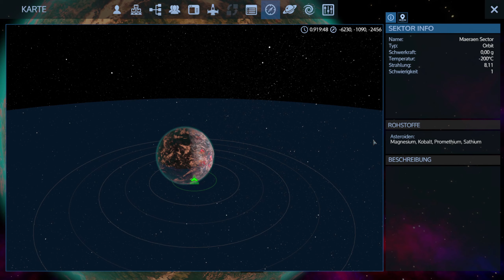Umzug ins neue CV - A12 S6E58 Empyrion Galactic Survival Let's Play Gameplay German Deutsch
Empyrion - Galactic Survival ist ein Weltraum-Überlebensabenteuer in einer offenen 3D-Welt, in der du durch den Raum und über Kontinente auf Planeten fliegen kannst. Baue, erkunde, kämpfe und überlebe in einer feindlichen Galaxis voller unbekannter Gefahren.